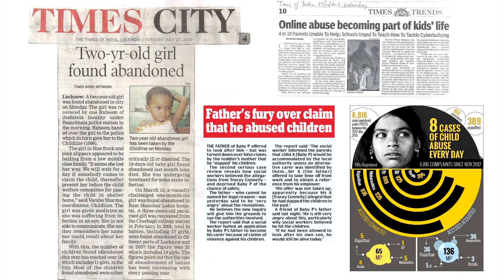Sannata Aur Hasi- Amitabh Bhatt | JusticeForAsifa | SpeakItUp- S01E01 | Against Child Abuse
'Sannata Aur Hasi' is a spoken word poetry written by Amitabh Bhatt spoken against Child Abuse.

In 2007, the Ministry of Women and Child Development (MWCD) released a study report on child abuse. The report discusses incidence of child abuse nationwide. It is estimated that 150 million girls and 73 million boys under 18 have been subjected to forced sexual intercourse or other forms of sexual violence. In 2002 there were 53,000 reported cases of child homicide. A Global School-Based Student Health Survey found that 20% and 65% of school going children reported having been verbally and physically bullied in the last 30 days.

This is an initiative of Third Button Studios against Child Abuse.
Please do share if you stand against child abuse.
Performed and Written By: Amitabh Bhatt
Directed and Edited By: Amit Rana, Rahul Rawat, Nilmani Parth
Assistant Directors: Shubham Singh Bisht, Praveen Semwal
Camera: Rahul Rawat, Gaurav Melkani
Special Thanks To: Gunjan Dangwal, Kamal Singh, Soubhik Uniyal

Episode 2 releasing Next Week.